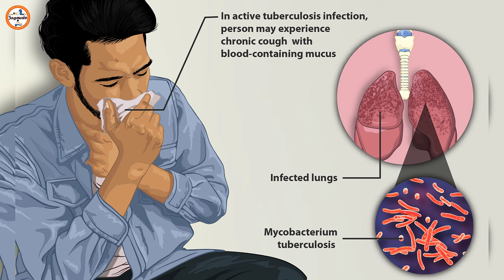इस योग से दूर होगी टीबी की बीमारी | Yoga for TB Patients in Hindi | Yogasan for Tuberculosis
इस वीडियो में मैंने आपको टीबी को ठीक करने के लिए कुछ जरुरी योगासन बताये हैं।

In this video I have told you some important yogasanas to cure TB.

Frequently Asked Questions:
tb treatment
yogasan for tuberculosis
इस योग से दूर होगी टीबी की बीमारी